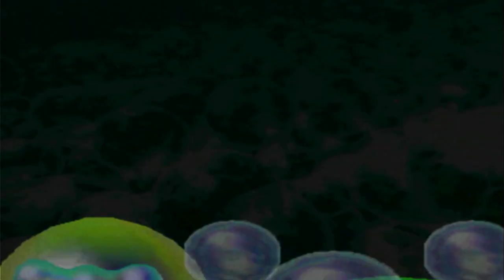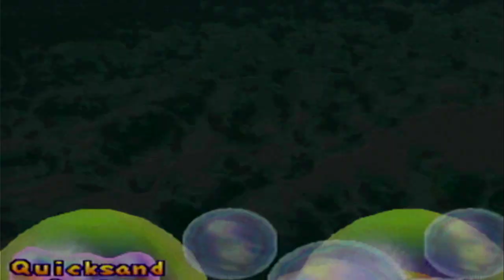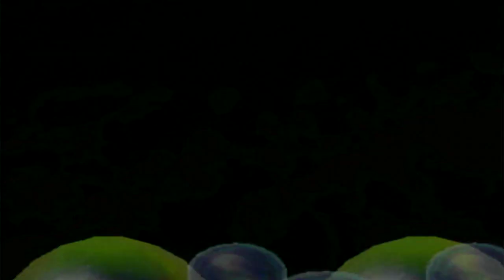Mario Party 2 - Space Land Part 1 - GIVE US NEW MINI GAMES!!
Hey friends!! This is part 1 of our playthrough of Space Land! We get chased around by Thwomp cars and ask ourselves is this really one of our favorite boards? Have a great day!!